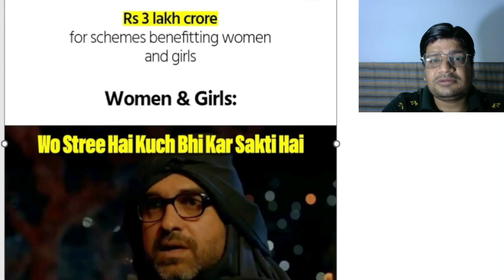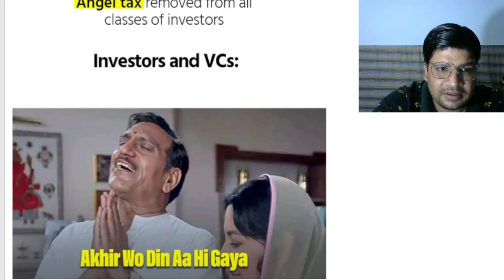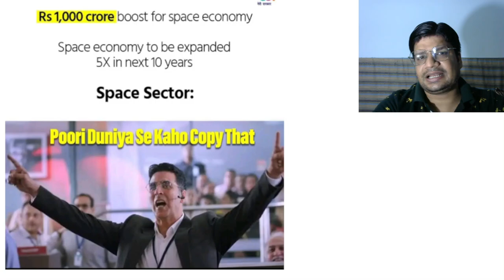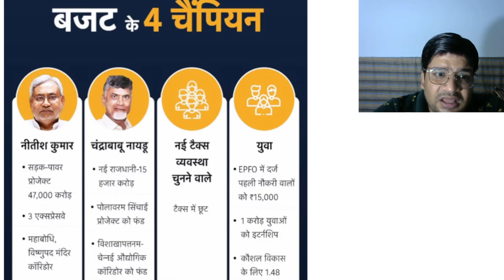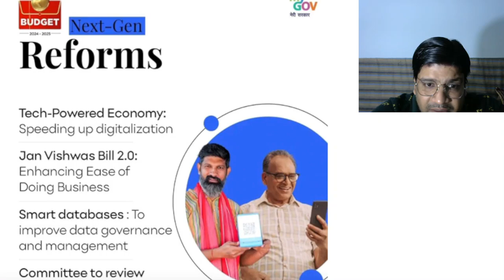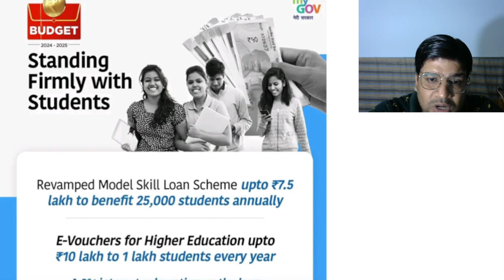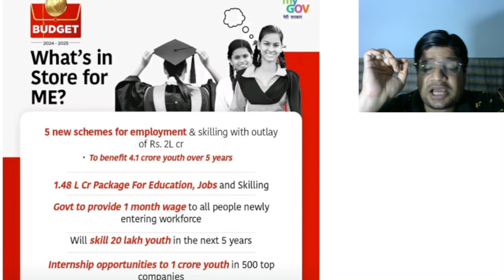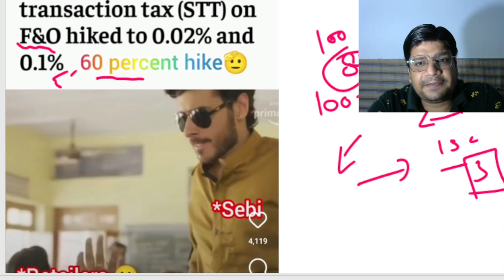MPPSC BUDGET 2024 क्या खास और क्या एक मध्य प्रदेश पीएससी के छात्र के लिए उपयोगी है।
और एमपीपीएससी से जुड़ी समस्त जानकारी के लिए हमारे टेलीग्राम चैनल से जुड़े और इसमें बजट इकोनामिक सर्वे की और भी हम डाटा डाल रहे हैं जो आपकी मांस में इंटरव्यू में और नेक्स्ट फिल्म में काम आएगा इस सभी चीज टेलीग्राम चैनल पर हैं आप जुड़िए और लगातार आप अपनी बात रखिए जिसको हम सुनेंगे और उसका समाधान निकालेंगे।